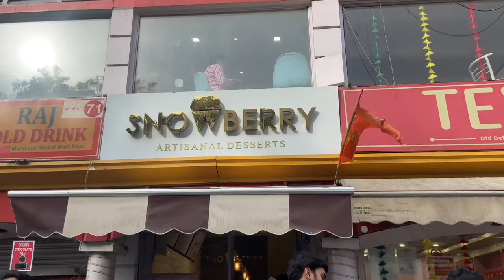This is how I spent night in Delhi /Majnu ka tilla / Hauskhas Village/ shopping/Travel vlog